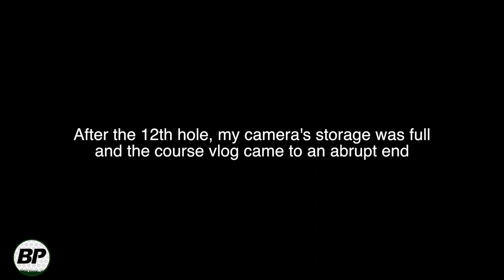MY LOWEST ROUND EVER... GOT CUT SHORT / North Shores Course Vlog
The swing is feeling good here today at The Shores of North River Golf Club!

Watch the round heat up before my camera runs out of storage and the round is cut short!

𝐇𝐨𝐰 𝐈 𝐒𝐭𝐨𝐫𝐞 𝐌𝐲 𝐅𝐨𝐨𝐭𝐚𝐠𝐞! 💽

𝐇𝐨𝐰 𝐈 𝐄𝐝𝐢𝐭 𝐌𝐲 𝐂𝐨𝐧𝐭𝐞𝐧𝐭 💻
𝗪𝐡𝐚𝐭 𝐆𝐨𝐥𝐟 𝐁𝐚𝐥𝐥 𝐃𝐨 𝐈 𝐏𝐥𝐚𝐲? 𝐅𝐢𝐧𝐝 𝐎𝐮𝐭 𝐁𝐞𝐥𝐨𝐰 🔥⛳️
𝐌𝐲 𝐅𝐚𝐯𝐨𝐫𝐢𝐭𝐞 𝐆𝐨𝐥𝐟 𝐁𝐨𝐨𝐤𝐬 📚
𝐓𝐢𝐩𝐩𝐞𝐝 𝐎𝐮𝐭 𝐏𝐨𝐝𝐜𝐚𝐬𝐭:
🔹 𝐘𝐨𝐮𝐭𝐮𝐛𝐞: Search “Tipped Out Pod”
🔹 𝐒𝐩𝐨𝐭𝐢𝐟𝐲 / 𝐀𝐩𝐩𝐥𝐞 𝐏𝐨𝐝𝐜𝐚𝐬𝐭𝐬: Tipped Out Podcast
Music 📲
🔹 𝐒𝐜𝐡𝐨𝐨𝐥𝐛𝐨𝐲.𝐜 𝐨𝐧 𝐒𝐨𝐮𝐧𝐝𝐂𝐥𝐨𝐮𝐝
𝐁𝐫𝐚𝐧𝐝𝐨𝐧 𝐏𝐚𝐥𝐦𝐞𝐫 (𝐁𝐚𝐥𝐚𝐧𝐜𝐞 𝐏𝐞𝐫𝐟𝐨𝐫𝐦𝐚𝐧𝐜𝐞):
🔹 𝐘𝐨𝐮𝐭𝐮𝐛𝐞: Brandon Palmer (Balance Performance)